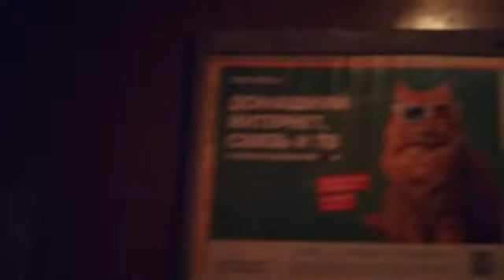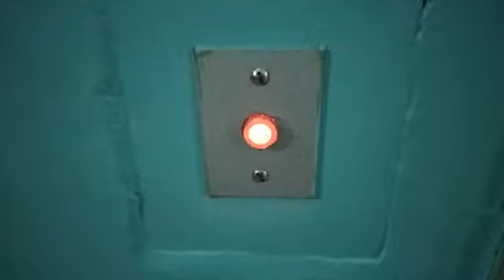Электрический лифт КМЗ-1978 г (@ г. Серпухов, Фрунзе, 9/2, под-4)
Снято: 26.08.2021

Информация

• марка: КМЗ
• тип: пассажирский
• грузоподъёмность: 320 кг
• скорость: 0,71 м/с
• количество остановок: 9
• установлен: 1978 г